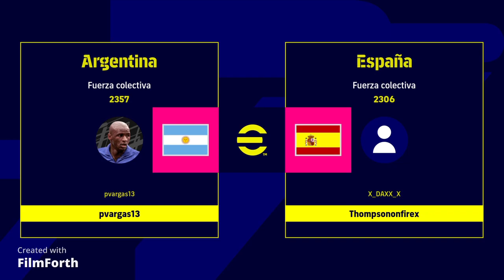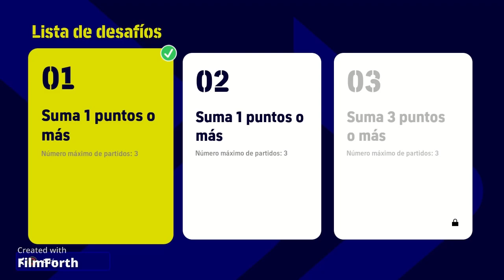Así JUEGA el Premium Pack de ARGENTINA ‘22 | eFootball 2023 – Dream Team | International Cup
eFootball 2023, modo de juego Dream Team en PS4, adquiero el Premium Pack de ARGENTINA ’22 en 1500 monedas de eFootball ahorradas en los diferentes eventos jugados, así como en inicios de sesión, jugadores, entrenamientos y uniforme, juego un partido de la International Cup para probar la plantilla